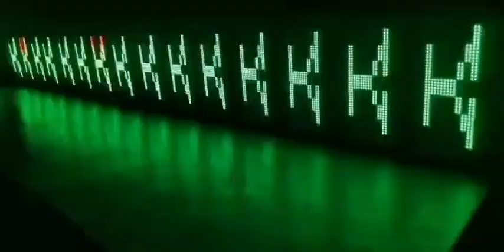led strobe with letter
big topper led strobe light, stgae light